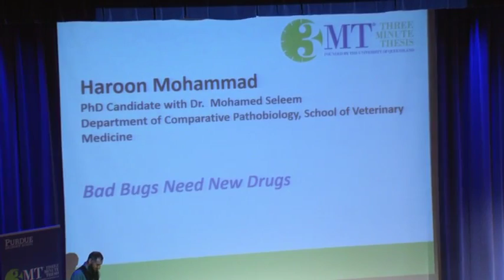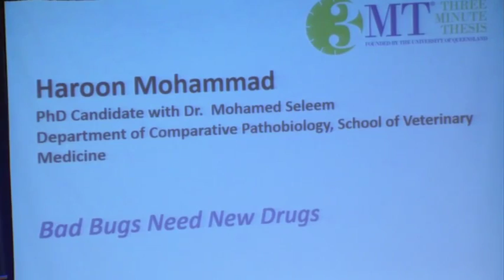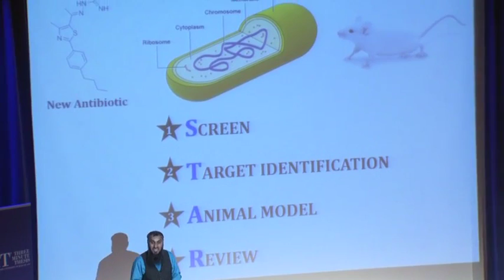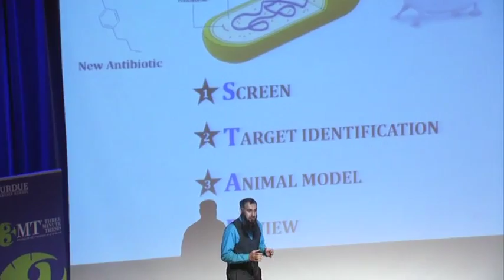Haroon Mohammad - 3MT Competition 2015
The Three Minute Thesis (3MT™) is a research communication competition developed by The University of Queensland.

The competition develops academic, presentation, and research communication skills and supports the development of students' capacities to effectively explain their research in language appropriate to an intelligent but non-specialist audience.

Graduate students will have three minutes to present a compelling discussion on their research topic, its significance and relevance to the general public. 3MT™ is not an exercise in trivializing or 'dumbing-down' research but forces competitors to consolidate their ideas and crystalize their research discoveries. It is a celebration of the discoveries made by graduate students and will allow the broader community to learn about on-going research at Purdue.